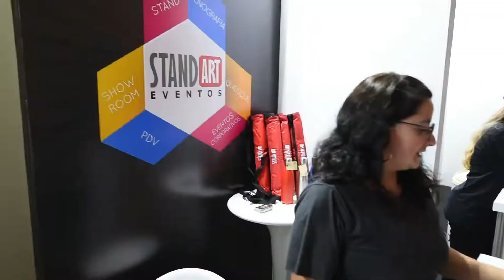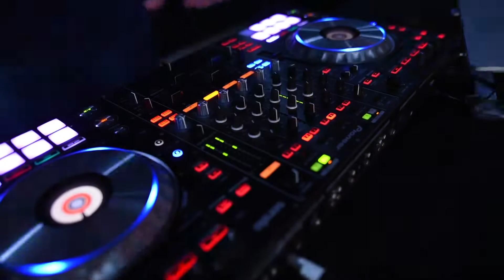Prêmio ABC 2021 - M2M LedWave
Conheça um pouco mais sobre a LedWave e M2M patrocinadoras do Prêmio ABC 2021.